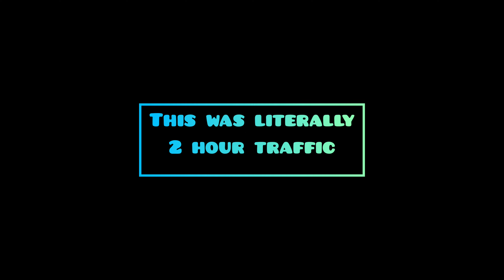Goa to Pune | return ride| day 4 | Delayed vlog